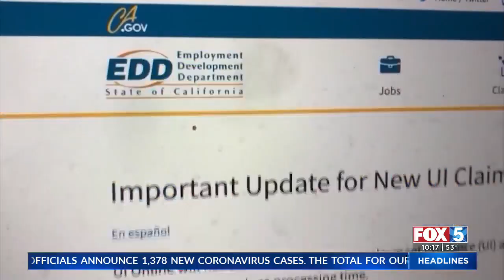California Paid $400M In Jobless Benefits To Inmates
California sent about $400 million in fraudulent unemployment benefit payments to state prisoners, a state official said Tuesday.